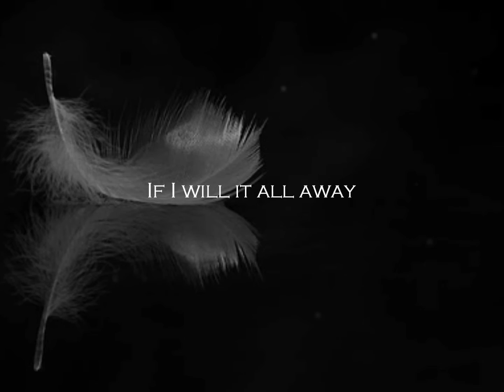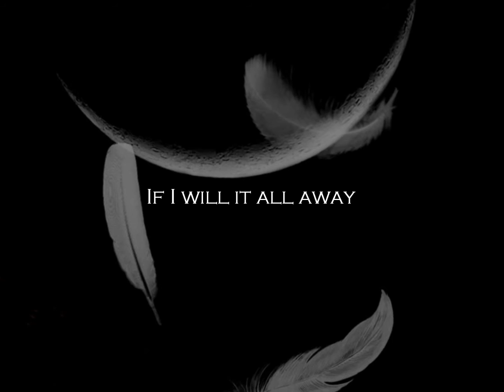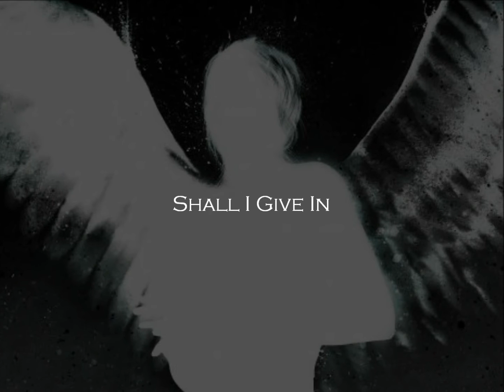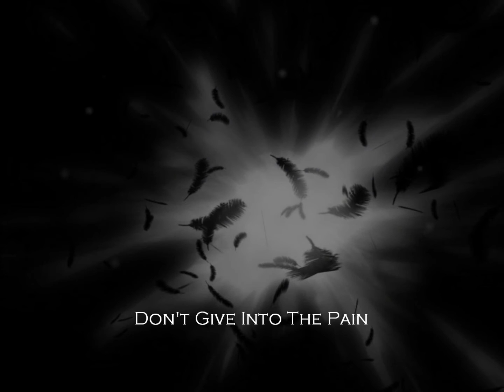Evanescence - Whisper (Lyrics)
Evanescence - Fallen - Whisper, track 11. I hope you all will enjoy this :D...! Video was created on "Windows Live Movie Maker."